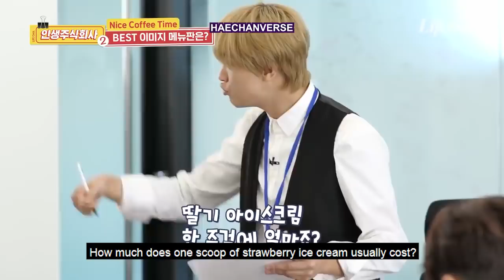haechan is a variety king part 2 | compilation video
haechan has been getting a lot of love from renowned South Korean comedians this era due to his variety skills in various NCT related content, prior or during promotions~